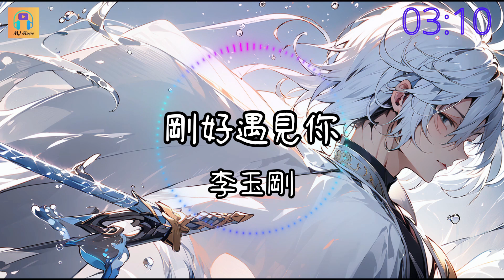李玉剛 - 剛好遇見你『因為我剛好遇見你 留下足跡才美麗 風吹花落淚如雨 因為不想分離』【高音質&動態歌詞 Lyrics Video】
Singer/演唱：李玉剛
Lyricist/作詞：高進
Composer/作曲：高進
Arranger/編曲：關天天

我們哭了
我們笑著
我們抬頭望天空
星星還亮著幾顆
我們唱著
時間的歌
才懂得相互擁抱
到底是為了什麼
因為我剛好遇見你
留下足跡才美麗
風吹花落淚如雨
因為不想分離
因為剛好遇見你
留下十年的期許
如果再相遇
我想我會記得你
我們哭了
我們笑著
我們抬頭望天空
星星還亮著幾顆
我們唱著
時間的歌
才懂得相互擁抱
到底是為了什麼
留下足跡才美麗
風吹花落淚如雨
因為不想分離
因為剛好遇見你
留下十年的期許
如果再相遇
我想我會記得你
因為剛好遇見你
留下足跡才美麗
風吹花落淚如雨
因為不想分離
因為剛好遇見你
留下十年的期許
如果再相遇
我想我會記得你
留下足跡才美麗
風吹花落淚如雨
因為不想分離
因為剛好遇見你
留下十年的期許
如果再相遇
我想我會記得你

►The song copyrights belong to the individual singers and music        companies. If you enjoy their music, please consider purchasing the songs to support them.